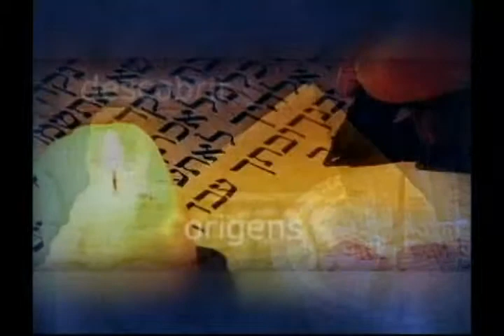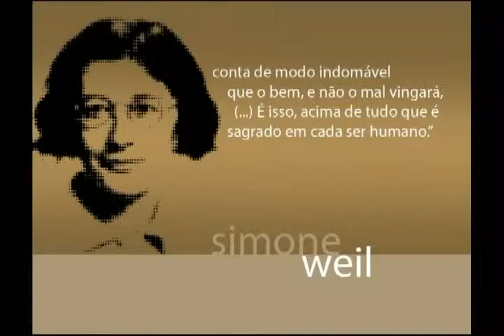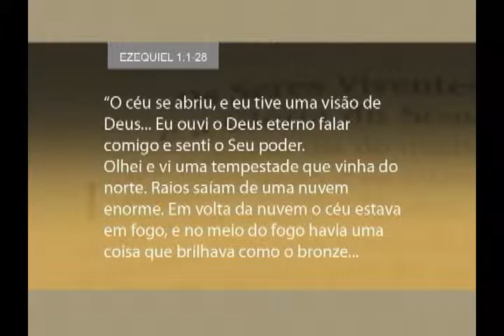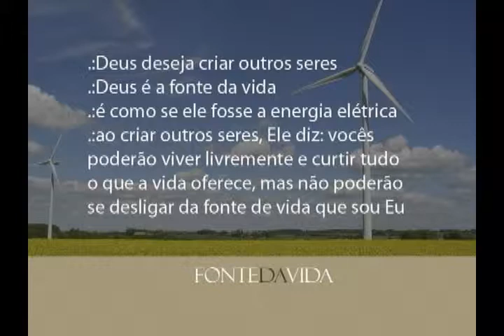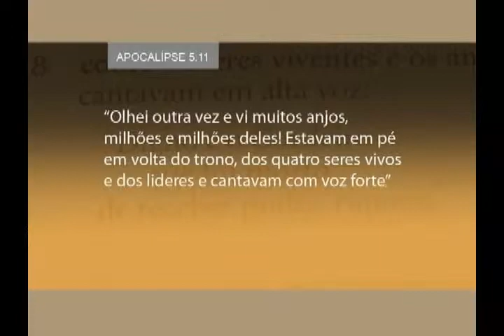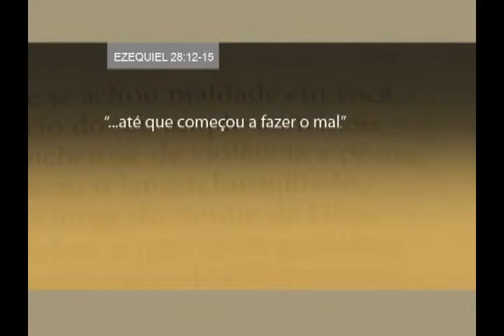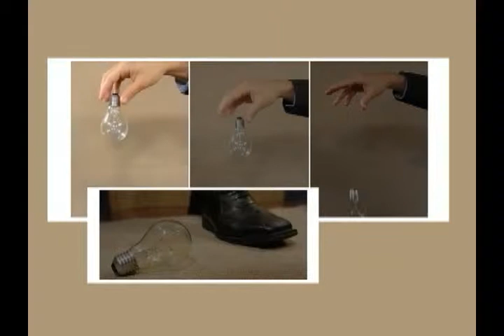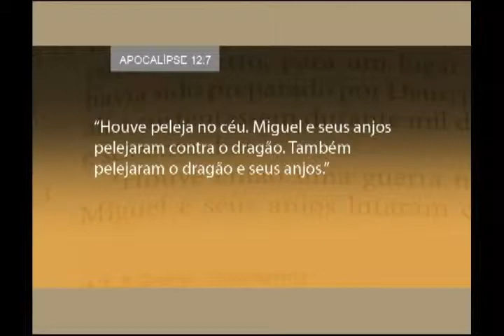Série Princípios 06 O bem e o mal